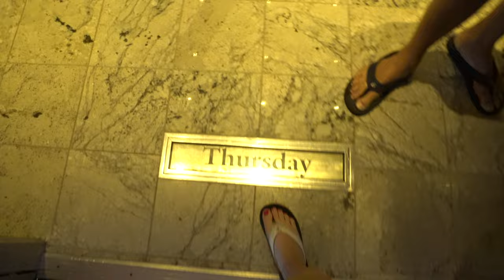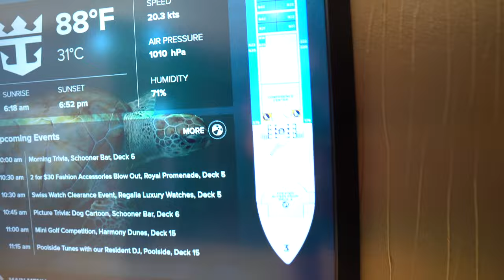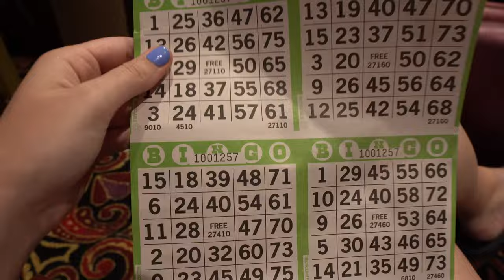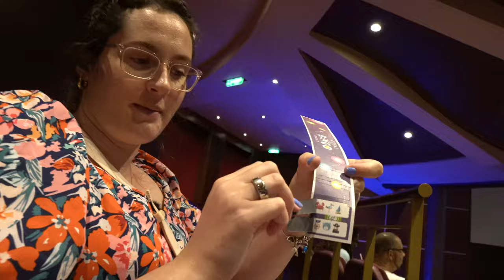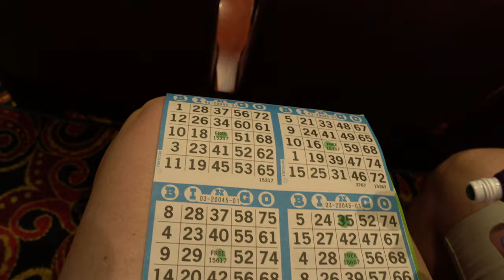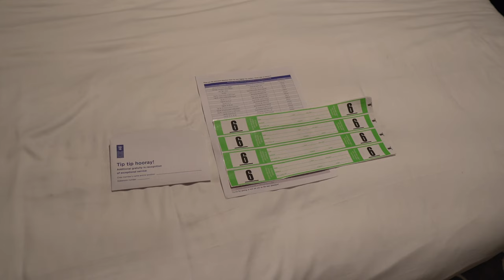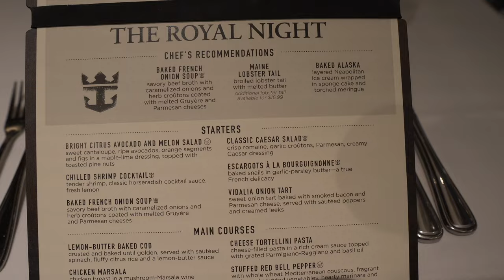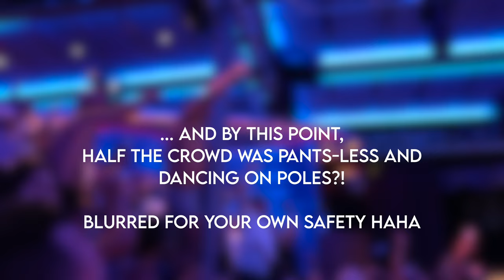A Day at Sea Onboard Harmony of the Seas! | Royal Caribbean Cruise Vlog 2024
Join us on our day at sea onboard Royal Caribbean's Harmony of the Seas, one of the world's largest cruise ships! In this vlog, we watch the ice show at Studio B, check out the Crazy Quest Game Show, watch the sunset views from the pool deck, check out our Central Park Balcony stateroom, and lots of exploring the ship! 🚢✨

Day 6 -
-  That's this video!

⚓️ Cruise Ship: Royal Caribbean's Harmony of the Seas
📍 Destinations: Perfect Day at CocoCay, St. Maarten, St. Thomas
📅 Travel Dates: August 2023

I vlog my days at Disney, cruise adventures, and much more! Have a wonderful day and enjoy watching!

( ^ all donations go back into creating fun videos to share with all of you! ◡̈  )

⟡ Magic Mail: Caysie
9300 Conroy Windermere Rd

Timestamps:
00:00 Intro
00:21 Breakfast at Solarium Bistro
01:25 Windjammer Buffet Lunch
02:11 Docked at Philipsburg, St. Maarten
03:51 Disembarking in Philipsburg, St. Maarten
04:30 Exploring St. Maarten Markets at Port
11:13 Boarding Harmony Of The Seas
15:42 Solarium Harmony Of The Seas
17:52 Cruise Zipline Harmony Of The Seas
21:05 Johnny Rockets Boardwalk Lunch Harmony Of The Seas
23:26 Exploring Boardwalk Harmony Of The Seas
27:08 Room Service Harmony Of The Seas
27:44 1897: A Journey In Time Ice Show Harmony Of The Seas
29:43 Flowrider Sports Deck Harmony Of The Seas
32:33 Cafe Promenade Harmony Of The Seas